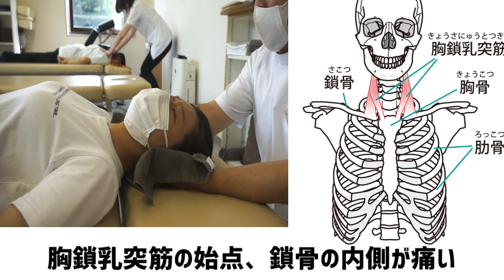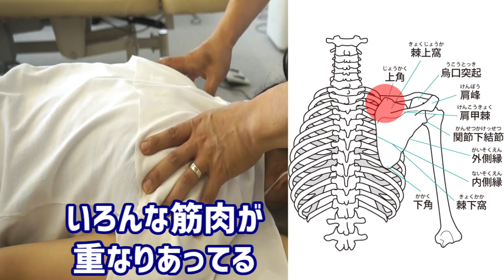首コリ集中攻撃！悶絶整体 ～首こってる場合、肩も背骨も、頭蓋骨の縁も攻めます。…頭蓋骨!? めっちゃ痛いです。～ 施術：SKP整体鶴見店 小川店長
横浜で整体院を営む骨盤先生が、
皆さまの痛みやお悩みに答える「骨盤先生のカラダメンテ」チャンネル

今日は首コリ！
当店は、首も全力で施術します。
いや、大丈夫！？首の施術って怖くない？と思われるかもしれませんが、
押しちゃダメなとこをしっかり理解して、正しく施術すれば怖くない！
むしろ、変化をすごく実感できる箇所です。

特に私は、肩こり首こり頭痛持ち眼精疲労…。
この施術をすると、かなりスッキリ、視界は明るくなりびっくり！
しかし！！！それと引き換え、激痛です。

【店舗情報】

■SKP整体　鶴見店
神奈川県横浜市鶴見区鶴見中央1-5-5　アオキビル第28　103
★鶴見店のホットペッパービューティーはこちら

※アピタ稲沢店のinshopです！

　整体のノウハウを生かした、自社開発商品を販売しています！